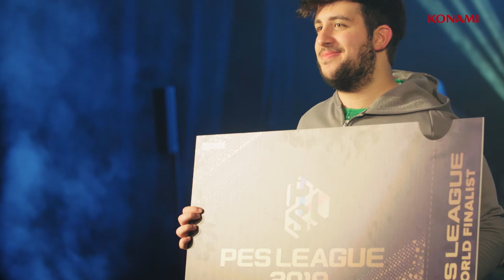PES League 2019 World Finals Player Interviews - Ettorito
Watch this interview with Ettorito ahead of the PES League World Finals, coming LIVE from the Emirates stadium on the 28th & 29th June 2019.